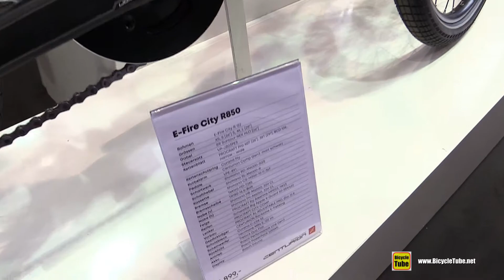Centurion E-Fire City R850 Electric Bike Walkaround Tour - 2020 Model